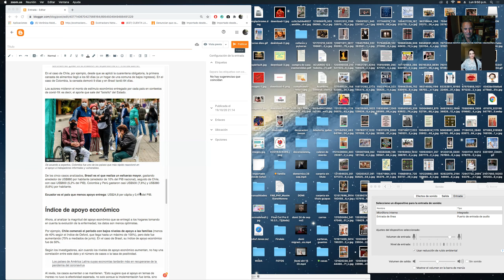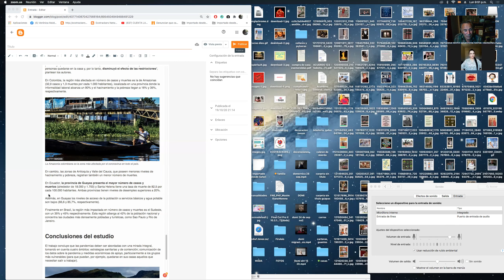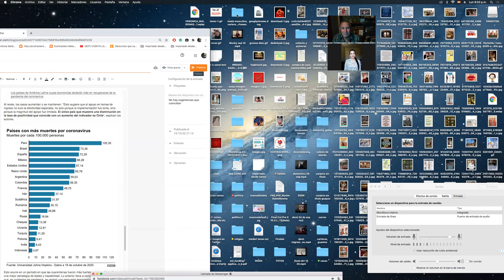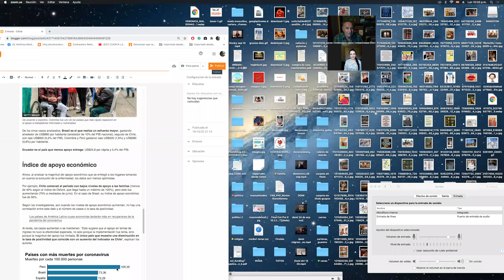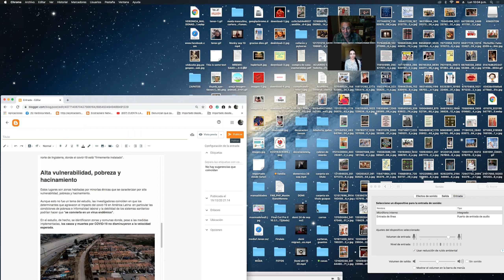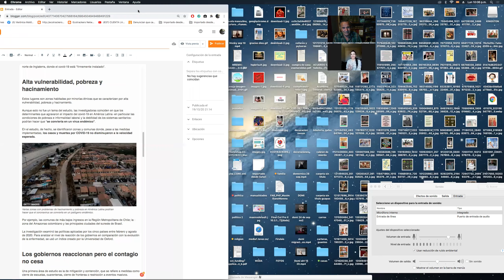Zoom Ecuador Australia El control de la pandemia en Australia y sus complicaciónes en Ecuador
Domenica Moreno Maldonado, una consultora ambiental graduada en la Universidad de Melbourne analiza como la sindemia o pandemia complicada con otras enfermedades y pestes, golpea a Australia, Ecuador y América Latina y cual es la relación entre politica, economía y pandemia,